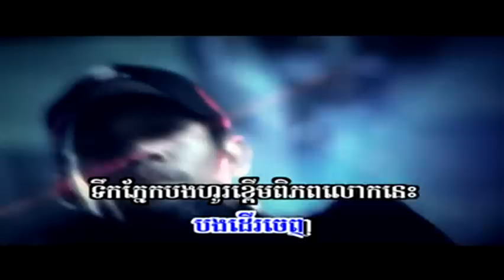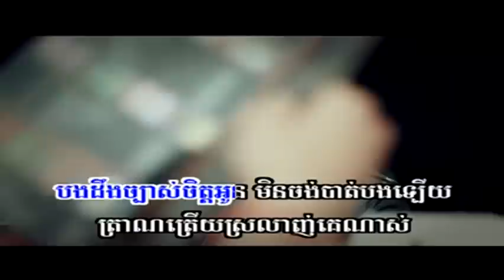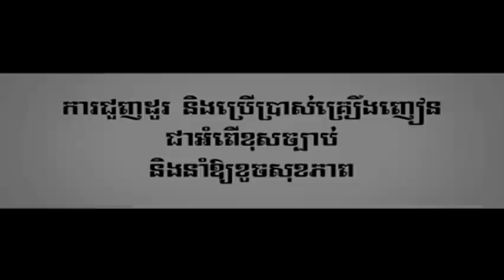Sunday VCD Vol 119 - Deng Tha Anit Nov Tear Srolang (Yut)